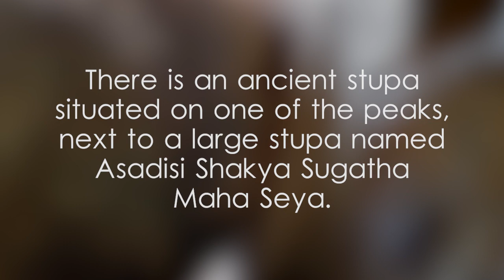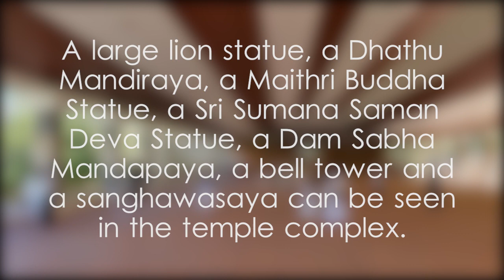Kuragala Rajamaha Viharaya - video 1